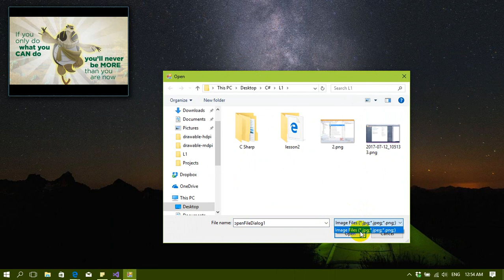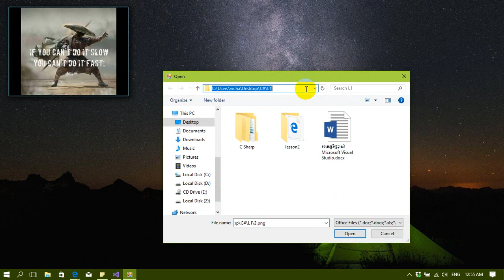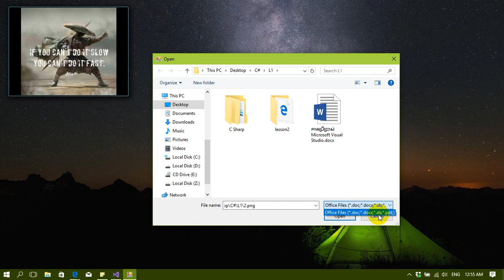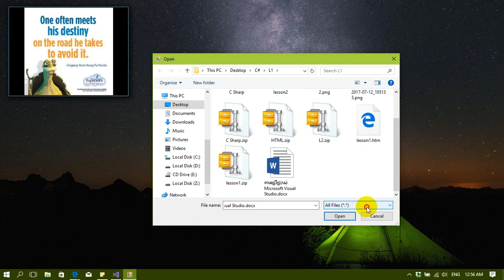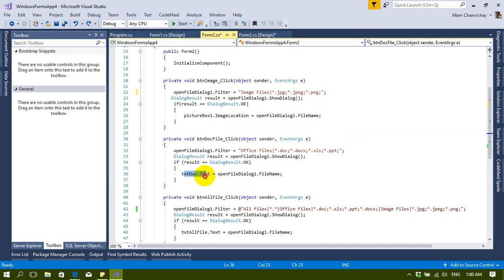C# using open file dialog in window form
This show will make you to understand how to use open file dialog